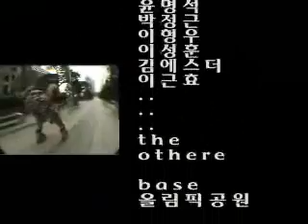2004 korea fsk club "sigma2s"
2004 korea fsk club "sigma2s" movie